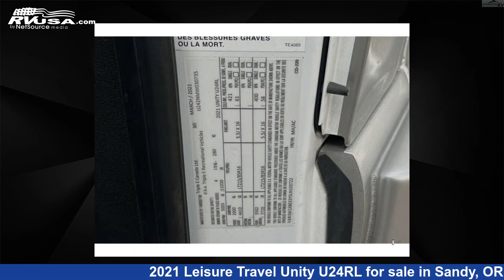Unbelievable 2021 Leisure Travel Unity Class B RV For Sale in Sandy, OR | RVUSA.com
This 2021 Leisure Travel Unity U24RL is a Class B RV. It is located in Sandy, OR 97055 and is offered for sale by Johnson RV. This Used Leisure Travel and features sleeps 3. The floorplan layout of this Class B features Murphy Bed. This 2021 Leisure Travel Unity U24RL is built on a Mercedes-Benz Sprinter 3500 chassis.

Johnson RV is a dealer for brands like: Coachmen, Grech RV, Jayco, Leisure Travel, Midwest, Pleasure-Way, Renegade RV, Roadtrek, Storyteller Overland, Thor Motor Coach, Winnebago and offers the following rv services: Parts/Accessories, Service. They stock rv types such as: Class A, Class B, Class C, Fifth Wheel, Super C, Toy Hauler, Travel Trailer. For more information and pricing on this unit, To see all units available for sale by Johnson RV,